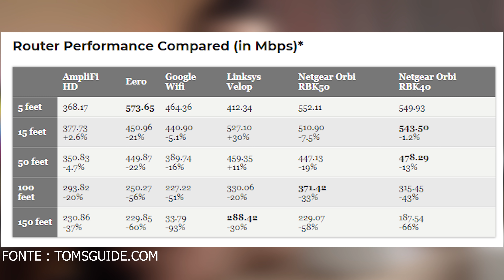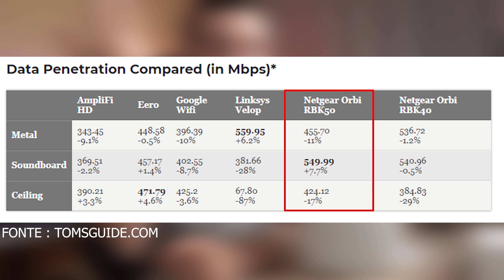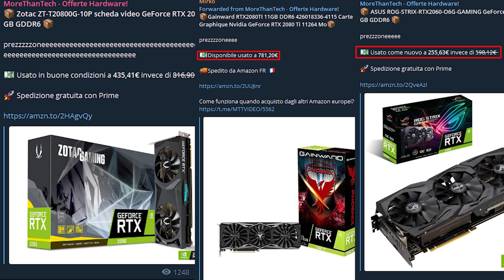Potenziamo il WiFi di casa! [Recensione Netgear Orbi]